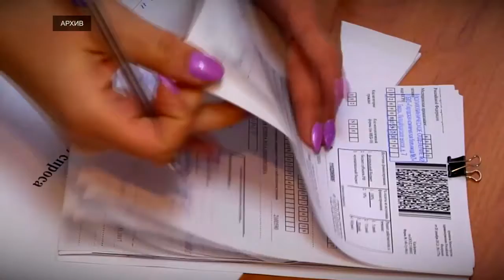Произошли изменения в выписке рецептов на льготные лекарственные препараты